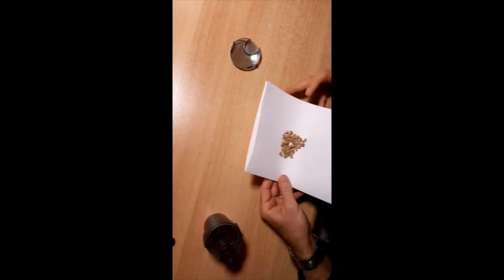Chelmon feeding with dry food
The first step of the Chelmon rostratus feeding is very problematic. Here are some methods to get this species used to dry food. It's proved to be good conditions the small size of the tank and absence of voracious competitors.